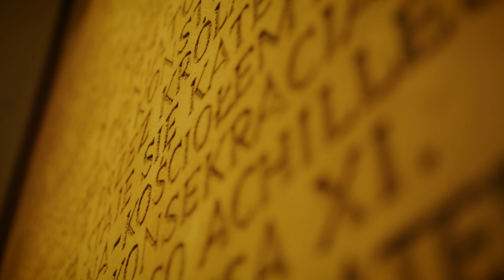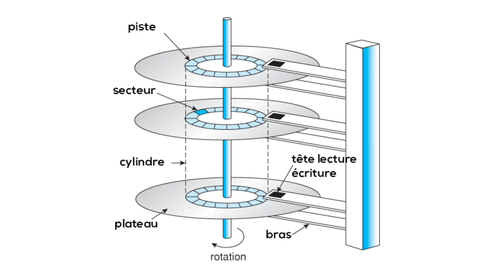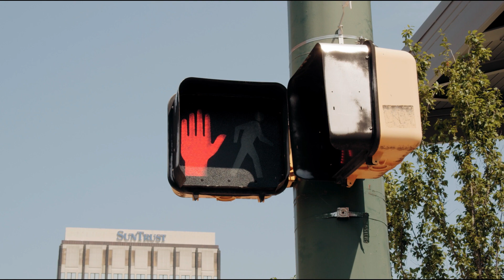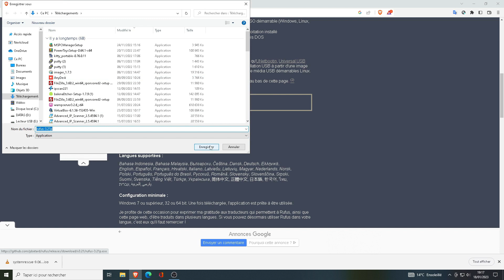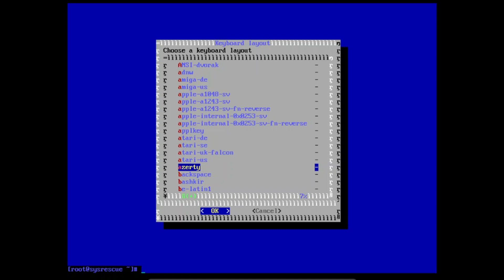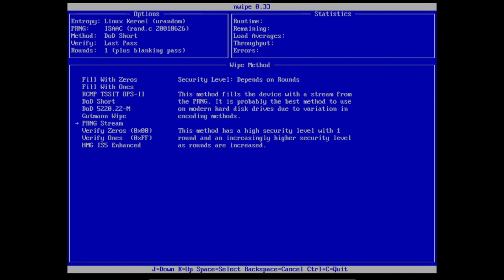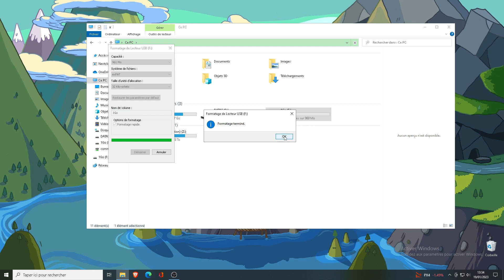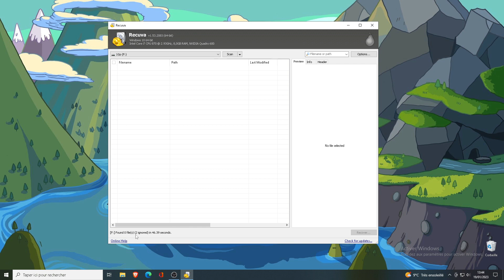🧹 EFFACER / FORMATER COMPLETEMENT son DISQUE DUR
🤓 TUTORIEL: 🧹 EFFACER / FORMATER COMPLETEMENT son DISQUE DUR avec Nwipe et SystemRescue
Nwipe est un programme informatique Linux utilisé pour effacer des données en toute sécurité.

📖. CHAPITRES
0:00 Intro
1:29 Théorie
6:06 Installation de Nwipe
8:56 Effacement avec Nwipe
14:10 Récupération de données
17:30 Conclusion